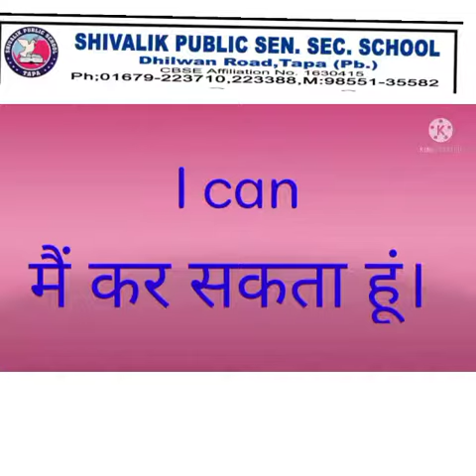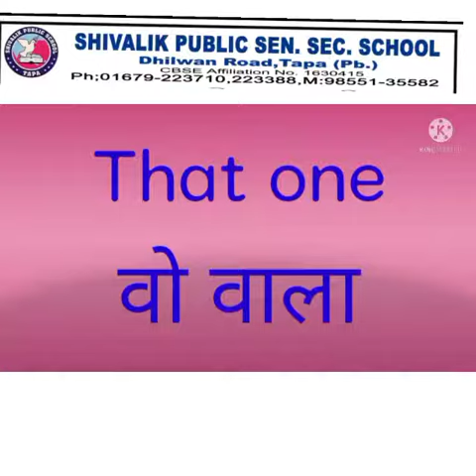PRESENTED BY MRS.SHIVANI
SUBJECT:-ENGLISH
TOPIC:-DAILY USE SENTENCES